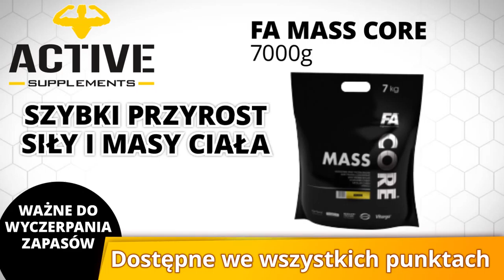531 MR Active Supplements 15IV2016www art4media plPowstańców Warszawy 13